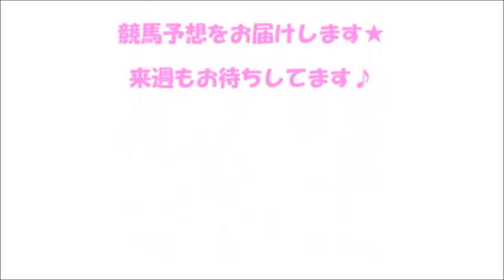【競馬予想】菊花賞 2015 三連単２頭軸で万馬券を狙え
競馬の事はもちろん、日常の事も書いてるよ♫

番組の配信予定は最新の番組情報はこちらでチェック